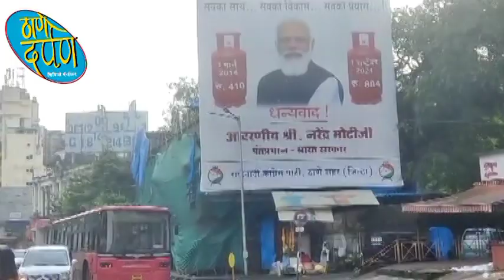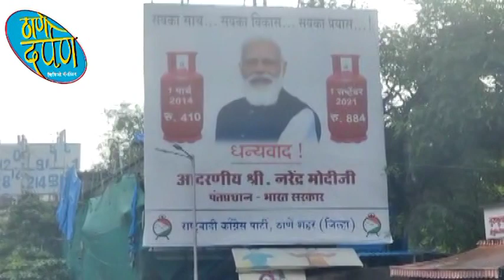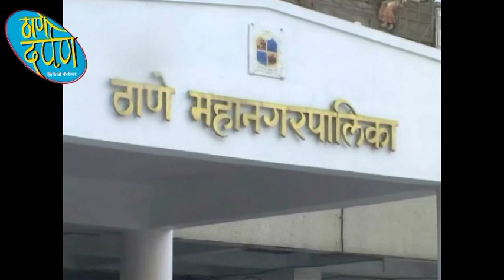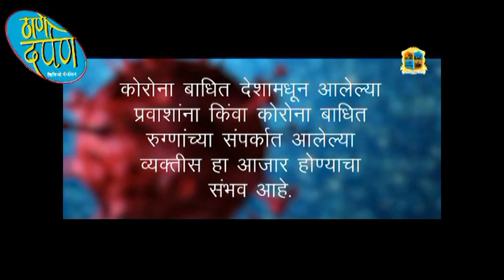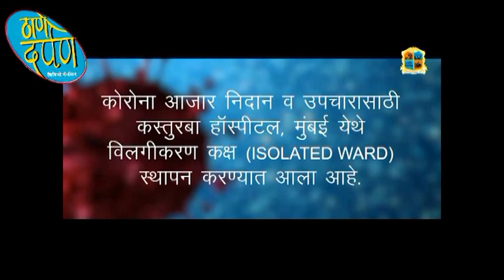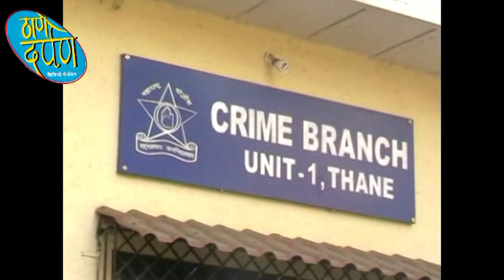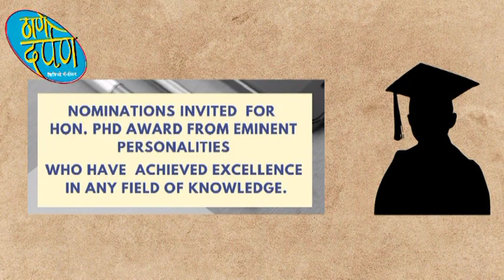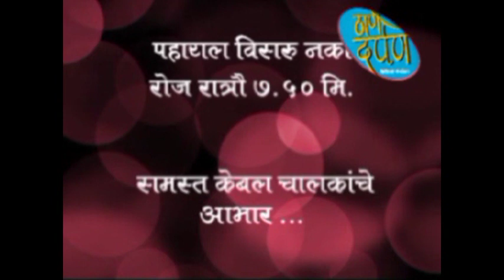thane darpan tv news 06.09.2021